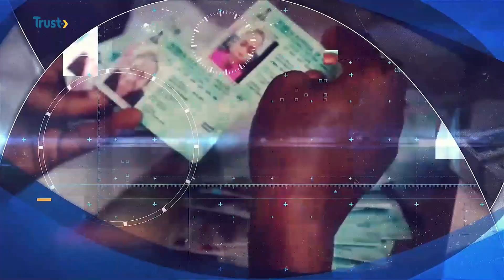DAYBREAK SHOW: WORLD FOOD SAFETY DAY; THEME - FOOD STANDARDS SAVE LIVES | TRUST TV